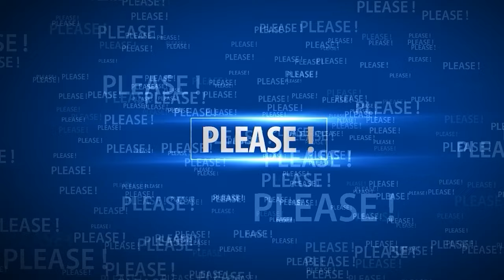Prince Harry & Meghan Markle's Heartfelt Response to Kate Middleton's Health News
Prince Harry & Meghan Markle's Heartfelt Response to Princess Catherine's Health News